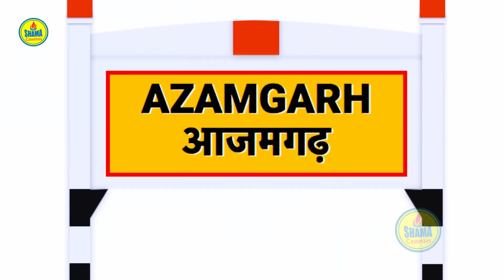Azamgarh Bazari Se । Satyam Shivam Judwa ।। आजमगढ़ बाजारी से ।। Vivek Yadav Vikku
♫Albam: Azamgarh Bazari Se
♫Song:  Azamgarh Bazari Se
♫Singer : Vivek Yadav Vikku
♫Lyrics:  Kunj Bihari
♫Recording Studio : MS Fountain Music Studio
♫Video Editor: Ashish Raja
♫Mixd & Recording by : Sudhir Sanki
♫Digital Manager : Amarnath Ji
Comapany/Label - Shama Cassettes
♫Managed By ► 7Sargam Digital Media, Mumbai
♪Full Song Available on♪
Hungama:
Wynk:
Gaana:
JioSaavn:
Amazon Prime Music:
Google Play:
Deezer.com: